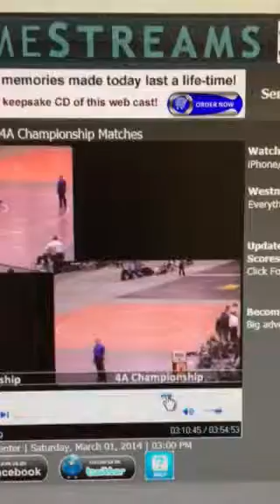Jordons state match championship